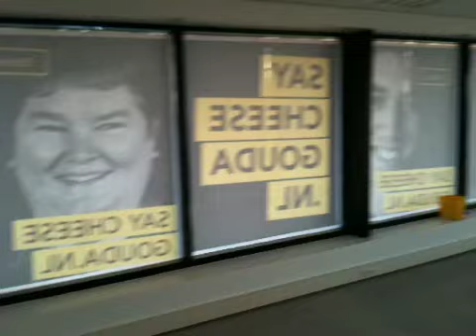Saycheesegouda A20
Fraai pand langs de A20, bedrijventerrein Gouwe park. Tussen afslag Moordrecht en afslag Gouda!